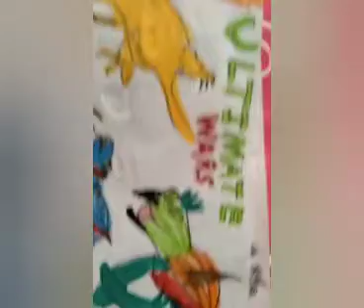Ben 10 new series? watch this to know.